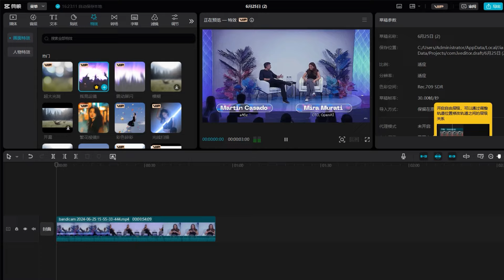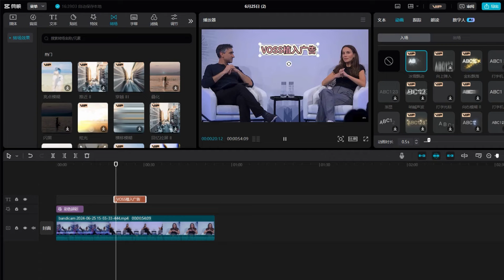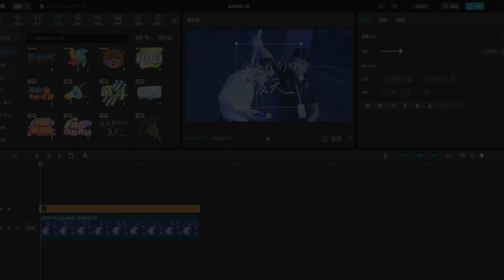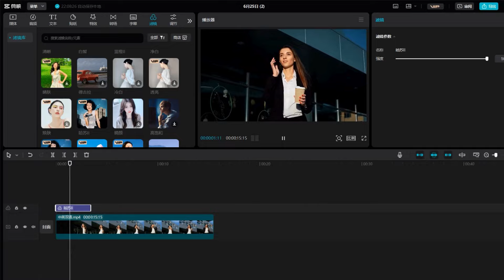剪映6.01 VIP集成版: 新增自定义数字人功能，绿色精简免安装版本